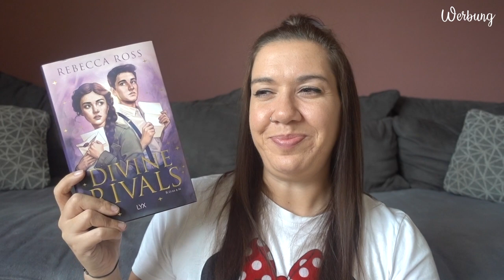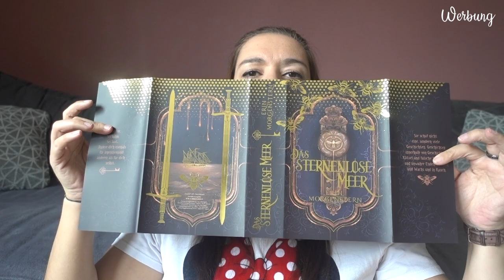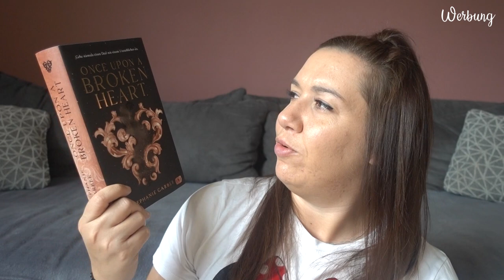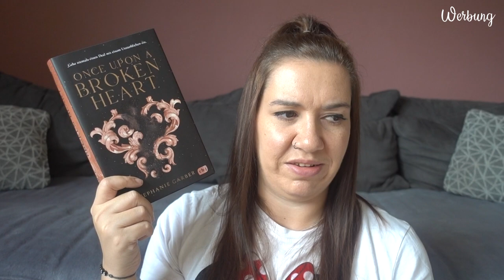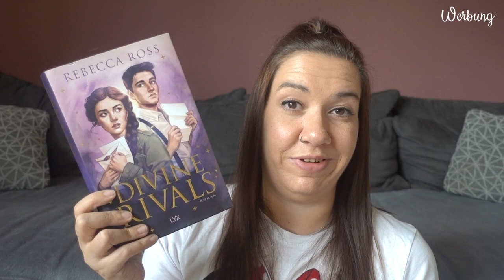SUB Voting Juni 2024 | Ihr entscheidet, was ich lese | Canis Minor Art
Ich stelle euch 4 Bücher vor und ihr wählt aus, welches davon ich im Juni lesen werde!

Amazon Wunschliste